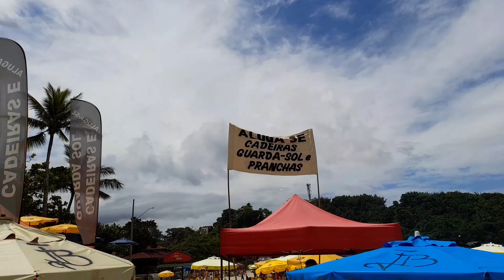RESGATE NA PRAIA GRANDE EM UBATUBA 😱😱😱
SIGA PARAÍSOS DO LITORAL NO FACEBOOK E INSTAGRAM